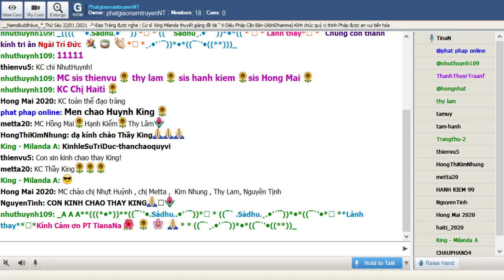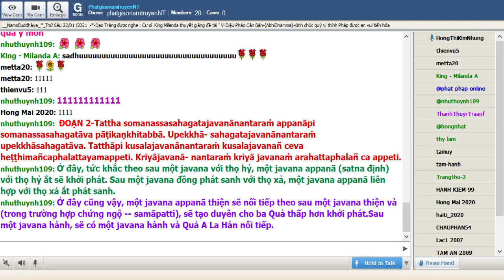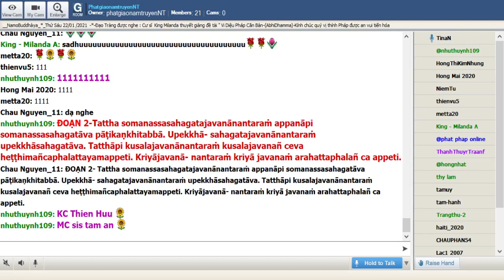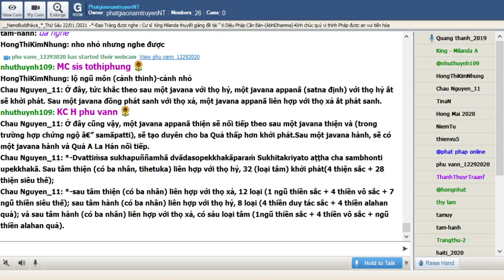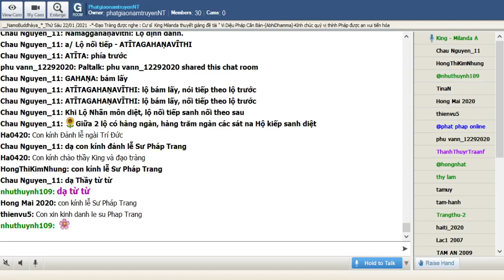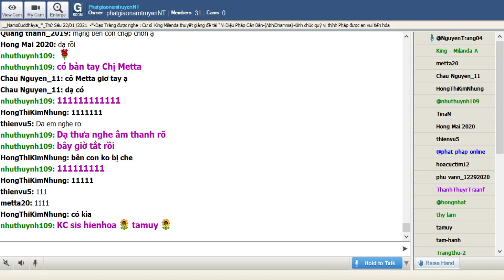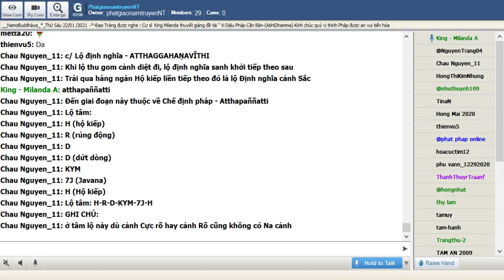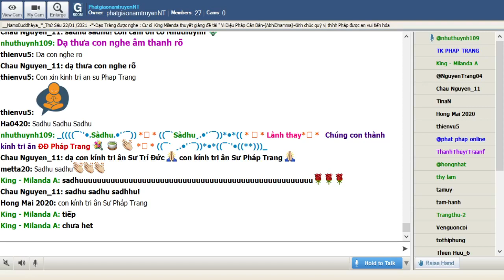114_Room PhatgiaonamtruyenNT - Vi Dieu Phap_King Milanda(Buổi 114) Thứ Sáu Jan 22-2021